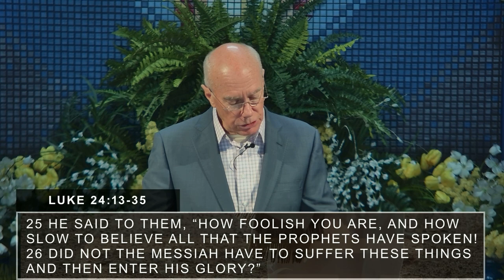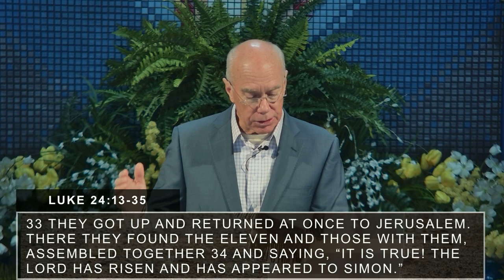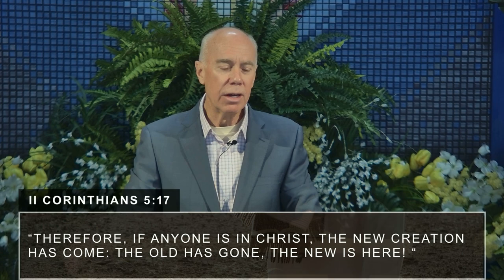A Personal Encounter with the Resurrected Christ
March 31st, 2024 - Tim Ginter @ChurchAtTheCenter

Scripture Foundation: Luke 24:13-35 (Reading vs. 1-35)

What are the unchangeable characteristics of a personal encounter with Christ?

1. It is Outside of our own Initiation.
“So it was, while they conversed and reasoned, Jesus drew near and went with them…”
(vs. 15)

“No one can come to Me unless the Father who sent Me draws him..”  (John 6:44)  NKJV

1a. Not through our position.

“And they talked together of all these things which had happened. So it was, while they conversed and reasoned, that Jesus Himself drew near and went with them.”
(Luke 24:14,15)

1b. Not through our intellect.

“Then Simon Peter came along behind him and went straight into the tomb. He saw the strips of linen lying there…”  (John 20:6)

“saw” =Greek word (theōrei)= theorize.

“Faith is more than reason, but not less”

1c. Not through our generosity or works.

“For it is by grace you have been saved, through faith—and this is not from yourselves, it is the gift of God… not by works, so that no one can boast.”
(Ephesians 2:8,9)

2. It is Undeniable in Comprehension.

2a. A Biblical foundation.

“And beginning at Moses and all the Prophets, He expounded to them in all the Scriptures the things concerning Himself.”  (Luke 24:27 )
2b. A burning heart.

“And they said to one another, “Did not our heart burn within us while He talked with us on the road, and while He opened the Scriptures to us?”  (Luke 24:32)
2c. Open eyes.

Then their eyes were opened and they knew Him; and He vanished from their sight.
(Luke 24:31)
“thinking He was the gardener…” (John 20:15)
2d. Enlarged understanding.

“And He opened their understanding, that they might comprehend the Scriptures.”
(Luke 24:45)

3. It is Universal in Transformation.

“So they rose up that very hour and returned to Jerusalem…” (Luke 24:33)
(II Corinthians 5:17)

“I pray that the eyes of your heart may be enlightened in order that you may know the hope to which he has called you, the riches of his glorious inheritance in his holy people,  and his incomparably great power for us who believe. That power is the same as the mighty strength he exerted when he raised Christ from the dead and seated him at his right hand in the heavenly realms…”     (Ephesians 1:18-20)